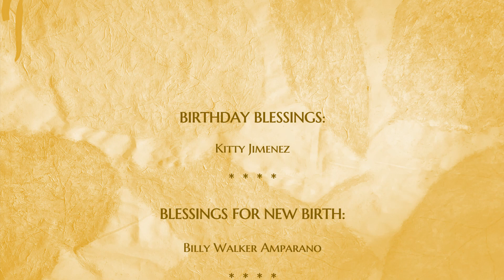E Book of the Sick, Week of August 27, 2023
E-Book of the Sick/E- Libro de los enfermos
Gratitude Prayers/Oraciones de Gratitud
Week of August 27, 2023/Semana del 27 de agosto 2023